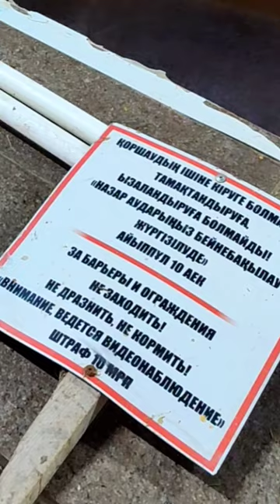Hippopotamus and wild boar - they are somewhat similar